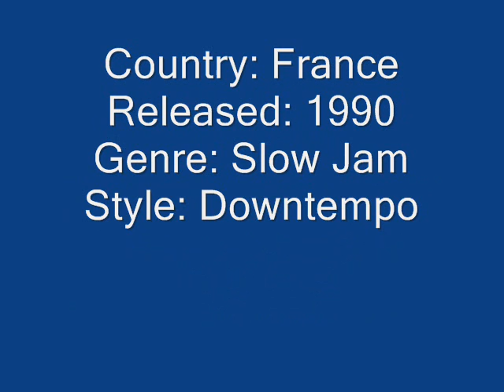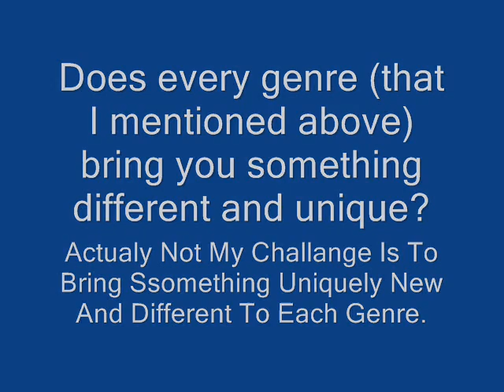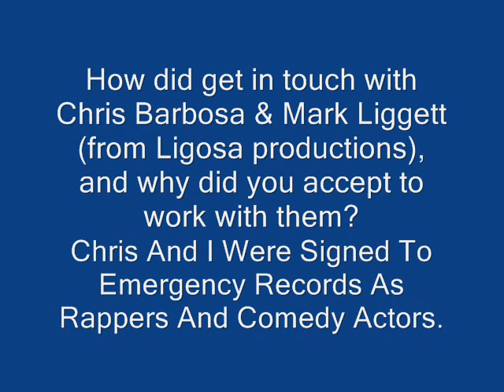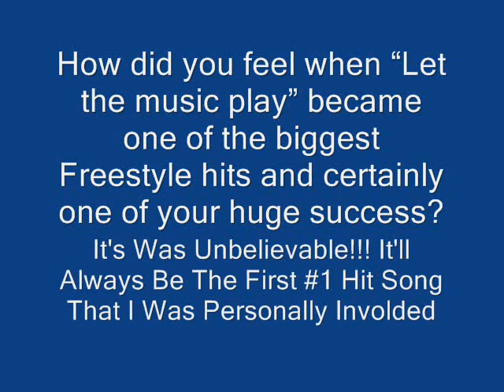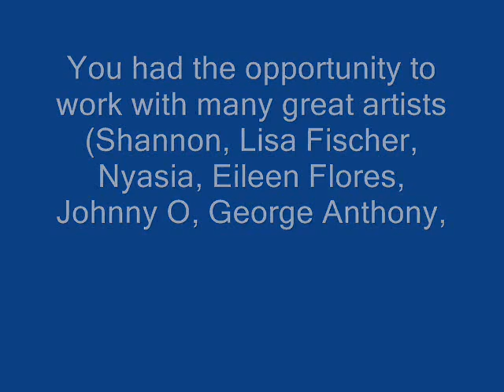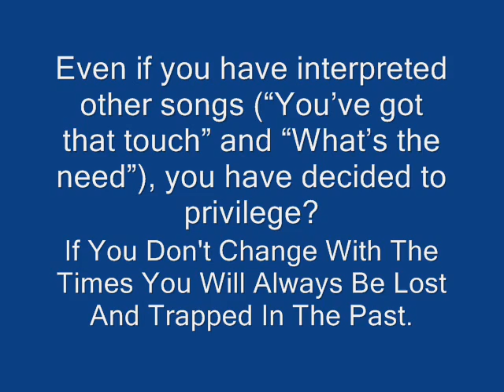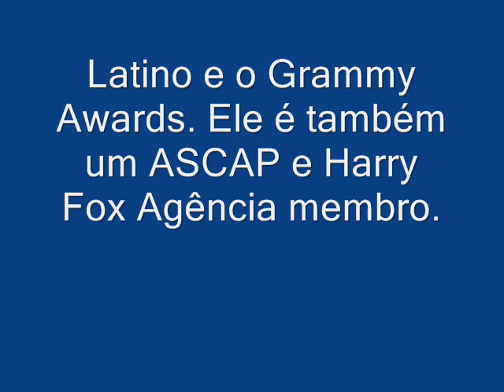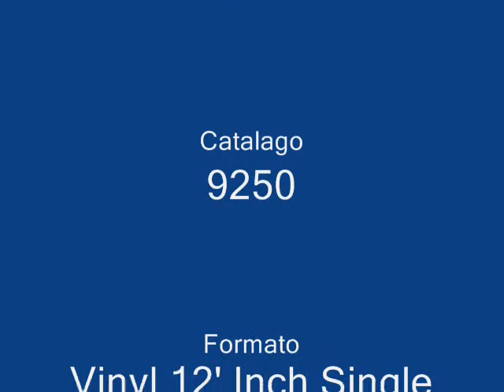NELSON "FFWD" CRUZ - You've Got That Touch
12'Inch Single